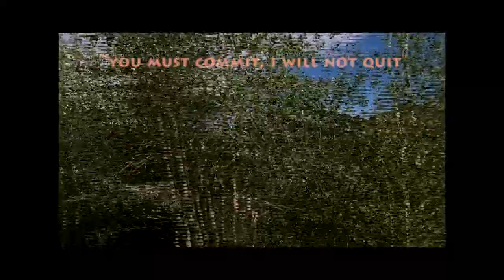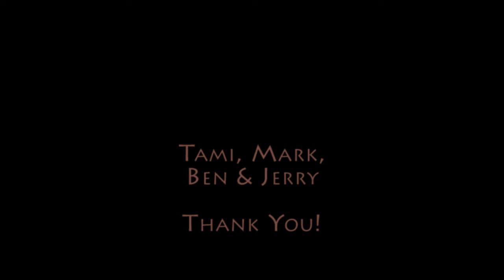50 Miles on the Leadville 100 Trail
Come join us as we venture into thin air.  7/28/12 from Leadville to Hope Pass . . . almost.  Decided charcoal was not a good look for us and turned back just shy of the pass.  Great training run for the LT100 on August 18.